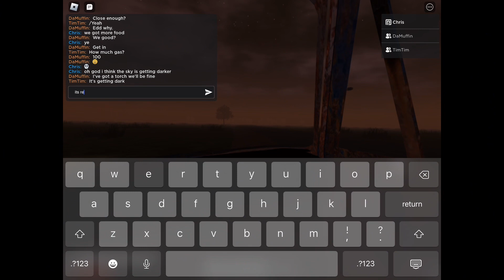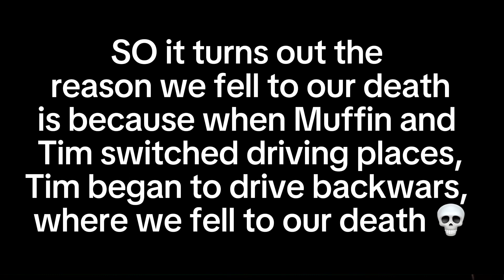ROAD TRIP :D | The Long Drive Gameplay | Ft. Tim and Muffin